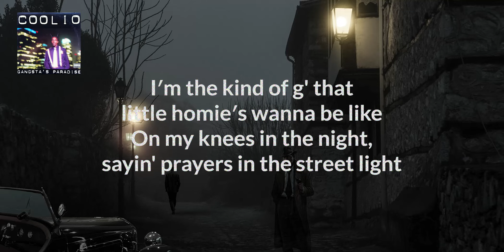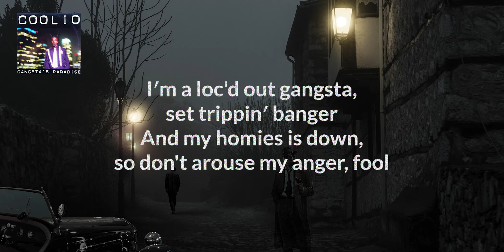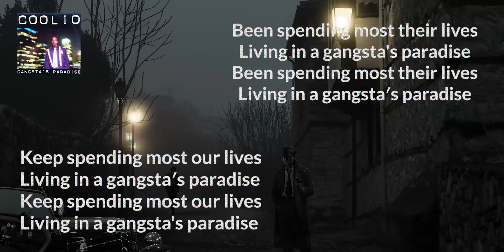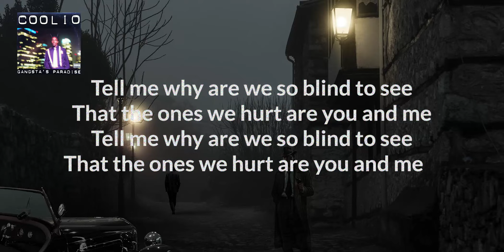Only The Good and Best Part of Coolio's Gangsta's Paradise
Since the whole song is a banger, I uploaded it all. There is no best part in there - it is all good!